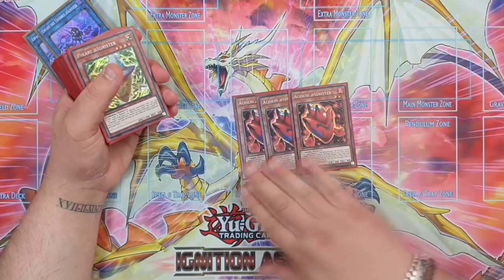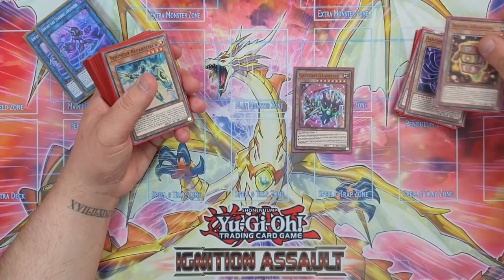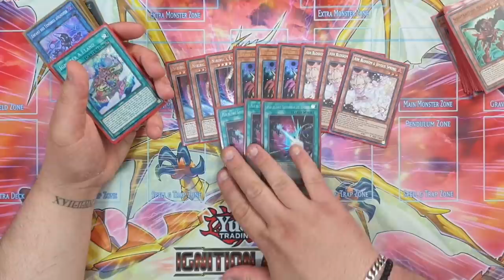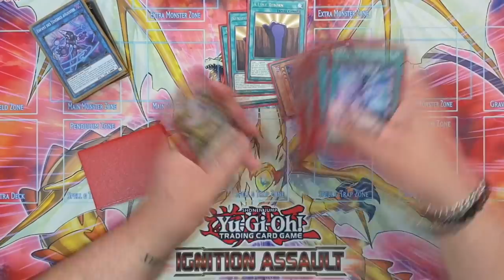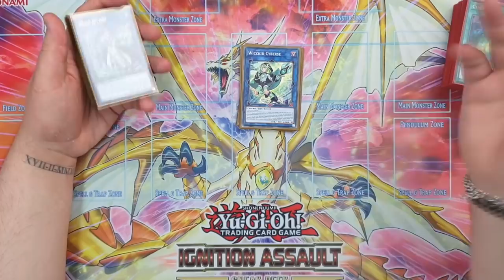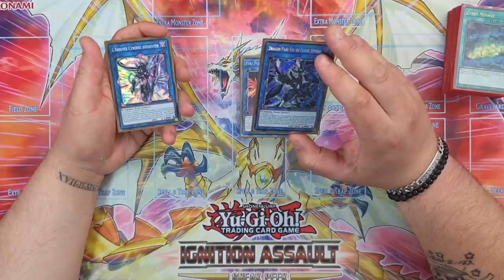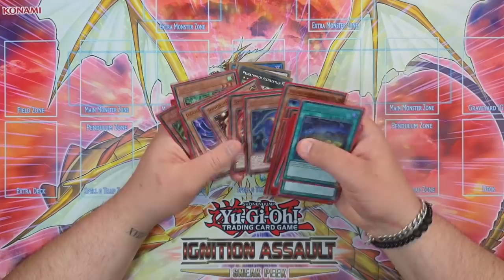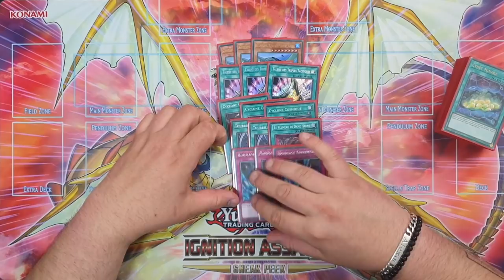DECK PROFILE @IGNISTER (POST LIOV) ! | UN DECK A TRÈS GROS POTENTIEL ?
Je vous présente mon deck @ignister, un deck qui a fraichement du support et qui le rend vraiment très fort ! Un futur deck meta ?